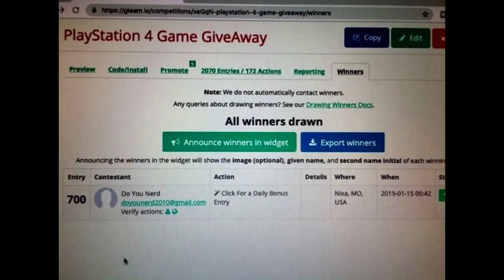Contest Winnings from Kenz Games Collection!!!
We entered another contest--and won!!!  Thank you, so much, to Kenz Games Collection for another great PS4 game to add to the collection!!

Check out the great content!

End Credit Art by:
Pit  @GlitchyNPC